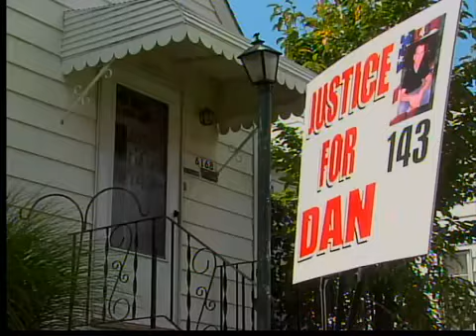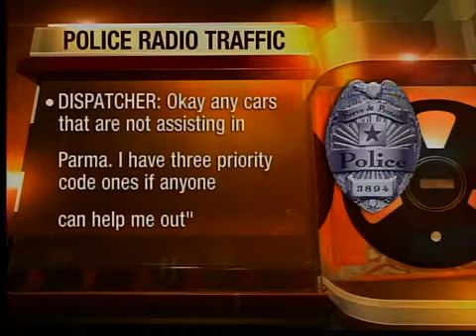Police radio traffic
Police radio traffic from July 4th shooting